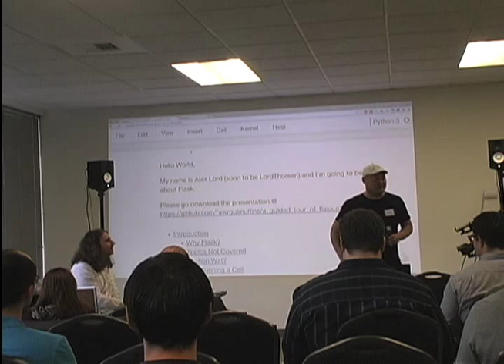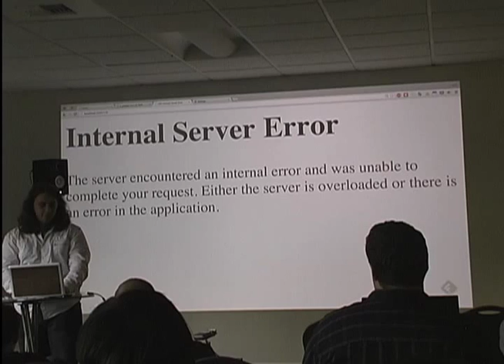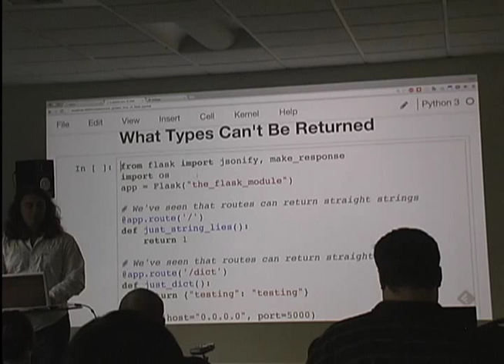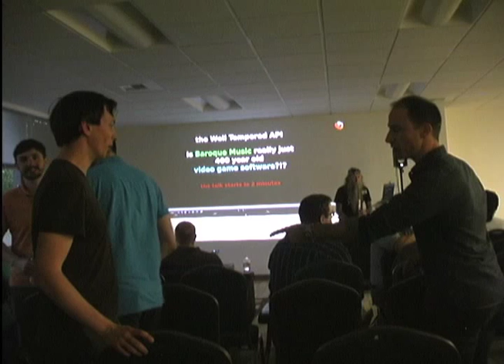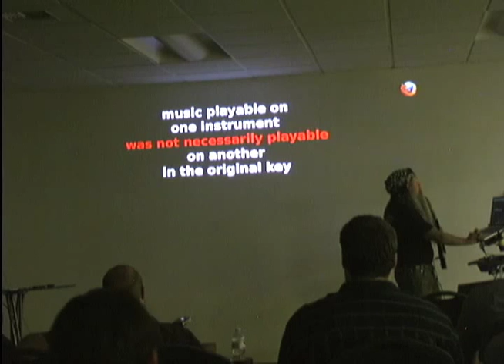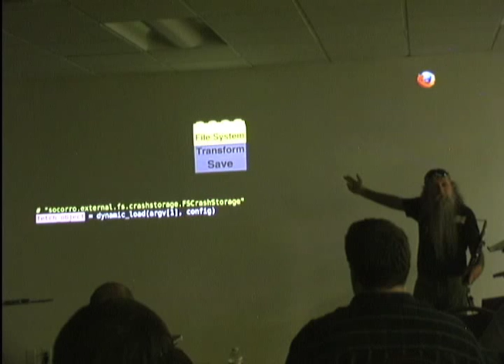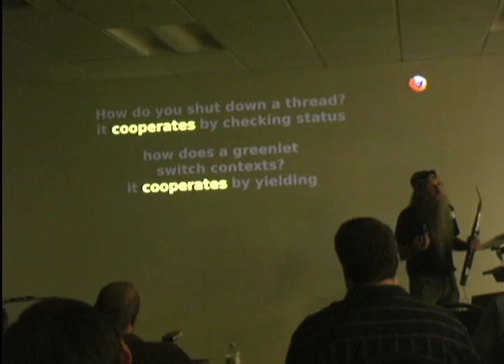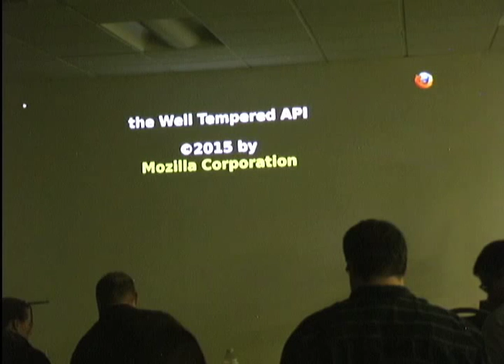PuPPy at OfferUp September 8th, 2015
\/\/\/ Camera went into demo mode a few times. You'll notice when it starts changing the screen and zooming in. Oops! \/\/\/

September Speakers:

Alex Lord
I'm such a late bloomer that I had to relearn addition and subtraction in college. I crawled my way into becoming a competent programmer, dancer, and food snob.

Talk Title "A Guided Tour of Flask"

Abstract
Flask is one of the many easy-to-use web frameworks that Python can boast of. During this guided tour, using live examples, we'll cover what you need to get started with Flask.

Flask itself is simple and clean. It is effortless to carve out production worthy applications. The tour includes an example project which contains 588 lines of code, of which 231 are tests and 51 are project configuration that were written in 6 hours. Flask also lets you start writing code with just three lines of boilerplate.

K Lars John
Torn between being an organic hippie freak and a biker, I live in a yurt on an organic farm in Oregon and work for Mozilla. bio from Twitter

Talk Title "Well Tempered API"

Description
I can play 400 year old music, but I can't open a Word document from 1990. Centuries ago, a revolution in music enabled compositions to last for centuries with no bit rot. There are innumerable parallels between music and software, why don't our programs last longer? Software Engineering has some things to learn from the parallel world of music.

Abstract
A revolution happened in the Renaissance and Baroque eras of music. The musical scales of the time weren't compatible with each other: they used differing intervals and tunings. What was playable on one instrument was not playable on another. The breakthrough happened by making compromises in the tuning of the scales. They became compatible and enabled a revolutionary universal musician's API to emerge: the piano keyboard.

In the world of software, we have business logic, implementations, and abstractions. The more loosely we couple these, the more flexible, resilient and long lasting our software becomes. However, it's not an easy task: our tools and inclinations don't lead us the right way. In software, it may take a step away from purity to achieve the highest level of resiliency.

Using examples from classic Object Oriented Design in Socorro, the Mozilla Firefox Crash Reporting System, I show some enlightening parallels with centuries old music. By accepting abstractions that may be slightly "out of tune", I demonstrate how software can be both flexible and long lived.

And, by the way, this is likely the only conference talk you've ever encountered that features an electric bassoon...